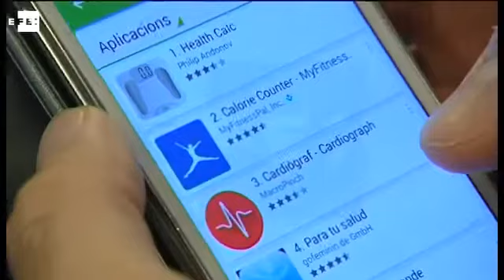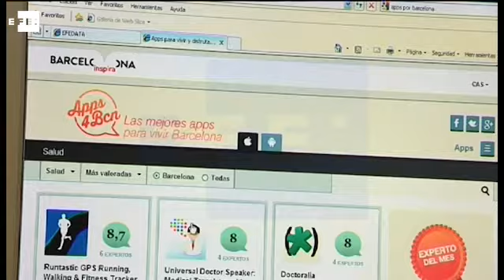Los proyectos de salud ganan protagonismo en las iniciativas de "smart city".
Barcelona, 21 nov (EFE).- Los proyectos tecnológicos relacionados con la mejora y la prevención de la salud en los ciudadanos está cobrando protagonismo en las iniciativas de smart city (ciudades inteligentes), un terreno en el que, hasta ahora, las aplicaciones de movilidad habían acaparado la mayor relevancia.

Esta es una de las principales conclusiones a la que se ha llegado en los "Diálogos de Comunicación", un debate auspiciado por EFEfuturo y Novartis, cuya segunda sesión que ha tenido lugar hoy en la sede de EFE de Barcelona.

Durante el debate, en el que han participado el director de estrategia IT y Smart City BCN del Ayuntamiento de Barcelona, Josep Ramon Ferrer, y el director del programa Smart Living de Mobile World Capital, Óscar Pallarols, se ha hecho hincapié en la utilidad de las aplicaciones móviles para mejorar la salud de los ciudadanos.

DECLARACIONES DEL DIRECTOR DE ESTRATEGIA IT Y SMART CITY BCN DEL AYUNTAMIENTO DE BARCELONA, JOSEP RAMON FERRER, Y DEL DIRECTOR DEL PROGRAMA SMART LIVING DE MOBILE WORLD CAPITAL, ÓSCAR PALLAROLS.